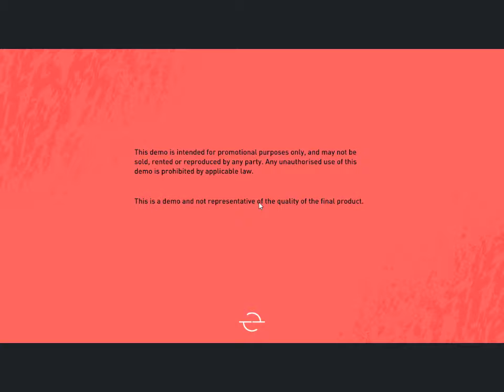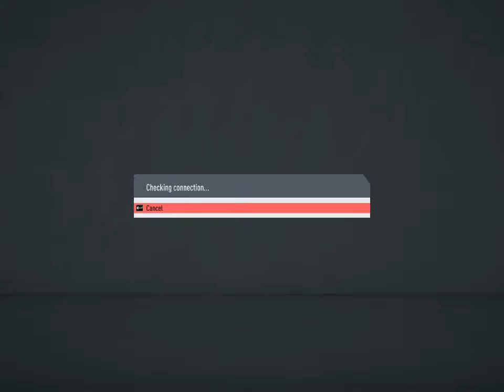FIFA 20 DEMO GAMEPLAY #6